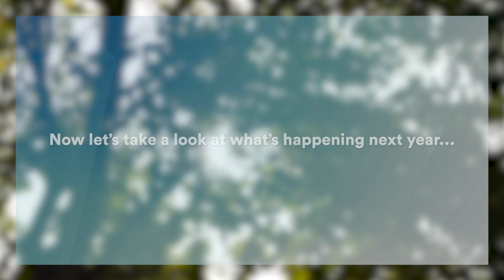Stockland Cloverton | What's coming in 2021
2020 wasn’t the year we thought it was going to be, but we still achieved a few things and found new ways to celebrate and bring the community together. Watch our look back at 2020 video and see what’s install for 2021!